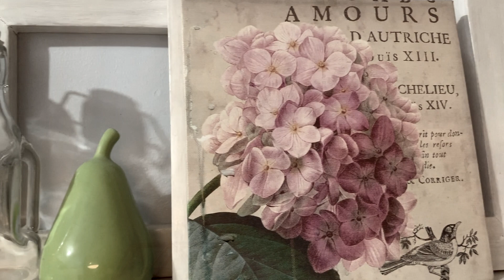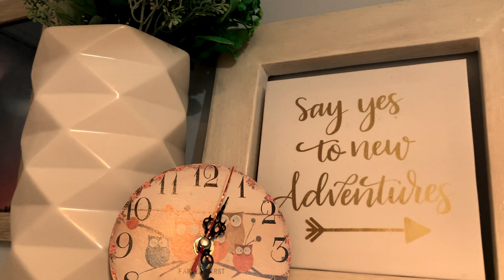Welcome to Mommy Queenelizabeth's Channel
Hello there! Welcome to my Vlog! which is an online diary of my occasional explorations, gastronomic diaries, the joy and struggle of my motherhood, our colorful married life, my walk with God and anything and everything that I am passionate about. I hope you'll find everything fun and inspiring!

This is a place for positivity and love! Share the joy and spread the good vibes!